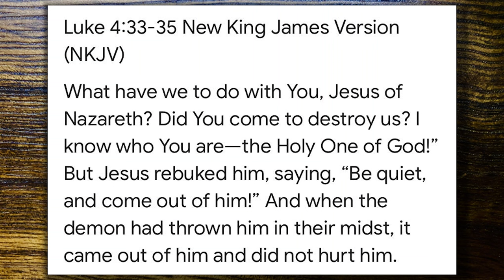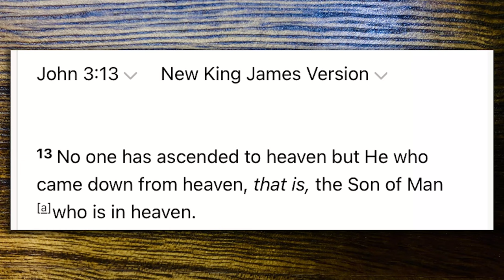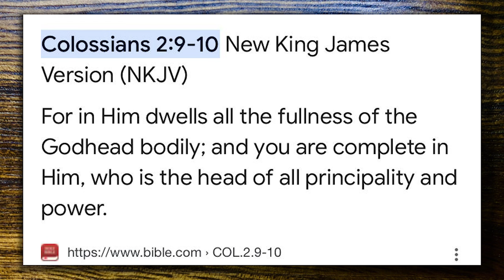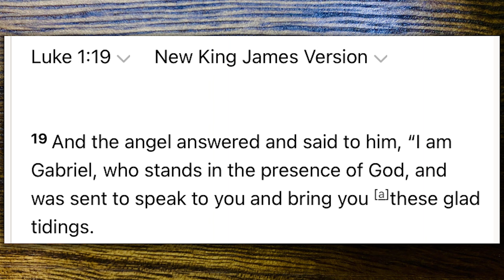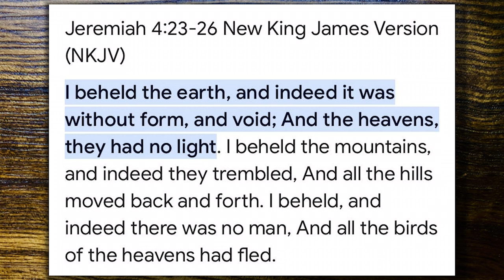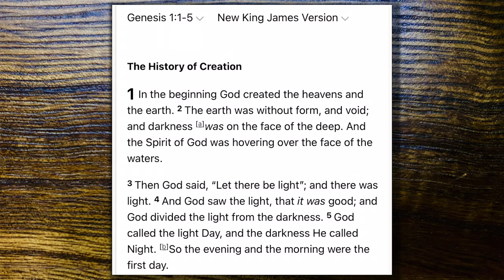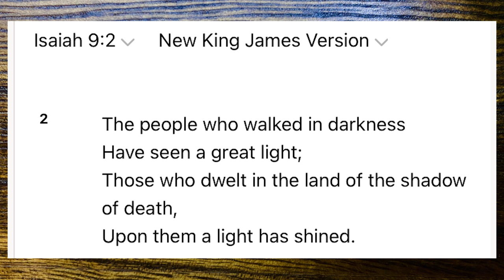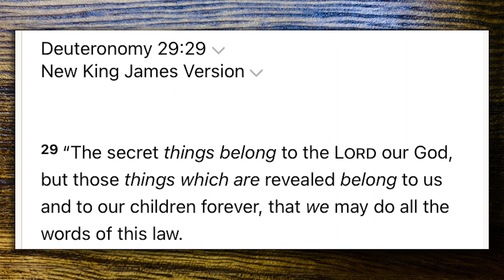Bible Talks #37 | How GOD became a mystery to Man (part 1) | AmazingMinds